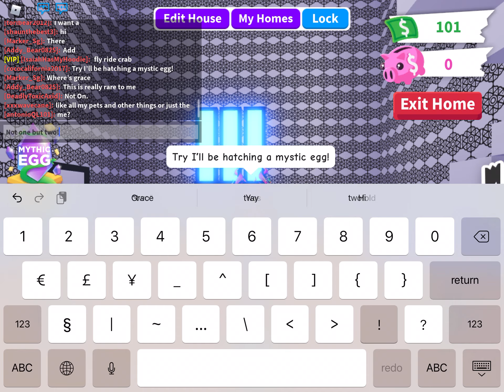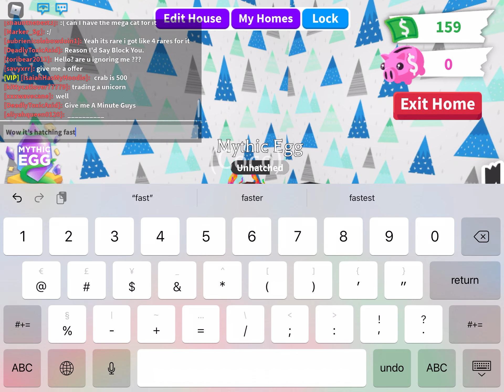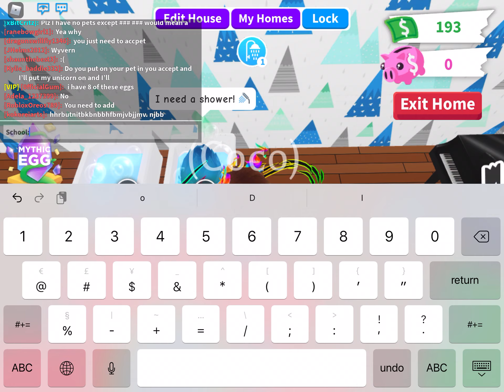OPENING 2 MYSTIC EGGS! Person private chats me a comment at end,legendary found,luck explodes